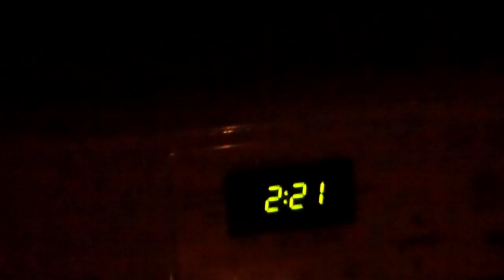Fire*VLogging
i tell people about fire